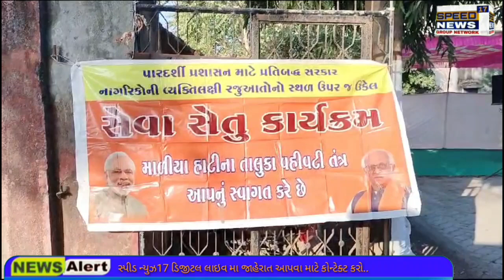NEWS JUNAGADH માળીયા હાટીના ગામે વિકસિત ભારત સંકલ્પ યાત્રા સ્વાગત તેમજ સેવા-સેતુમાં કાર્યક્રમ યોજાણો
જૂનાગઢ જીલ્લાના માળીયા હાટીના ગામે વિકસિત ભારત સંકલ્પ યાત્રાનું સ્વાગત તેમજ સેવા-સેતુમાં કાર્યક્રમ યોજાણો

જૂનાગઢ જીલ્લાના માળીયા હાટીના ગામે ‘‘વિકસિત ભારત સંકલ્પ યાત્રા’’નો રથ આવી પહોંચતા ગ્રામજનો દ્વારા ઉષ્માભેર સ્વાગત કરવામાં આવ્યું હતું.

વડાપ્રધાનશ્રી નરેન્દ્રભાઇ મોદીના નેતૃત્વમાં ભારત સરકાર તથા મુખ્યમંત્રીશ્રી ભૂપેન્દ્રભાઇ પટેલના માર્ગદર્શન હેઠળ ‘‘વિકસિત ભારત સંકલ્પ યાત્રા’’ દ્વારા પાત્રતા ધરાવતા લાભાર્થીઓને આ યોજનાઓનો લાભ મળી રહે તે માટે આ યાત્રાનું આયોજન કરવામાં આવ્યું છે.

આ યાત્રા દરમિયાન લાભાર્થીઓને સરકારશ્રીની વિવિધ યોજનાઓના લાભોનું વિતરણ મહાનુભાવો- અધિકારીઓના હસ્તે કરાયુ હતું.

આરોગ્ય વિભાગ દ્વારા વિનામૂલ્યે આરોગ્યની તપાસ, આયુષ્યમાન ભારત કાર્ડ તેમજ ઉજ્જવલા યોજના અંગેના સ્ટોલ ઉભા કરી યોજનાઓ વિશે લોકોને માહિતગાર કરવામાં આવ્યા હતા.

સેવા સેતુ કાર્યક્રમમાં દ્વારા આધારકાર્ડ, પ્રમાણપત્ર, દિવ્યાંગતા પ્રમાણપત્ર, સાત-બાર આઠ-અ ના પ્રમાણપત્રો, રેવન્યુ રેકર્ડ માટે વારસાઇ અરજી, નોન ક્રિમીલેયર પ્રમાણપત્ર, વૃધ્ધ નિરાધાર સહાય, વિધવા સહાય , આવકનો દાખલા જેવી વિવિધ સરકારી સેવાઓની વ્યવસ્થા ઉભી કરાઇ હતી.

આ સાથે આરોગ્ય વિભાગ દ્વારા દર્દીઓની તપાસ તેમજ દવા વિતરણ કરવામાં આવ્યું હતું

મેરી કહાની મેરી ઝુબાની અંતર્ગત લાભાર્થીઓએ પોતાને મળેલા લાભો વિશે જણાવ્યું હતું. પ્રાક્રુતિક ખેતીના મહત્ત્વની સમજણ આપવામાં આવી હતી.

આ તકે જુનાગઢ જીલ્લા સંસદ રાજેશ ચુડાસમા, ધારાસભ્ય ભગવાનજી ભાઈ કરગઠિયા, નાયબ મામલતદાર કિંડેરિયા, ટીડીઓ પાવરા, પી.એસ.આઈ પી.કે. ગઢવી સહિત અધિકારીઓ, તેમજ ભાજપના આગેવાનો, મહાનુભવો, ગામના આગેવાનો, અધિકારીઓ, ગ્રામજનો ઉપસ્થિત રહયા હતા.

રિપોર્ટર વિનોદ બી રૂજાતલા
માળીયા હાટીના